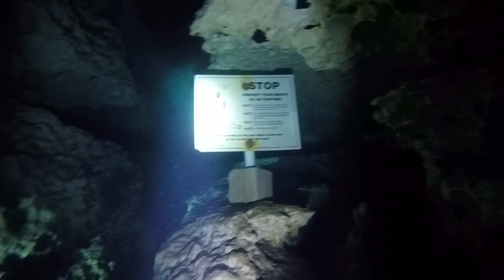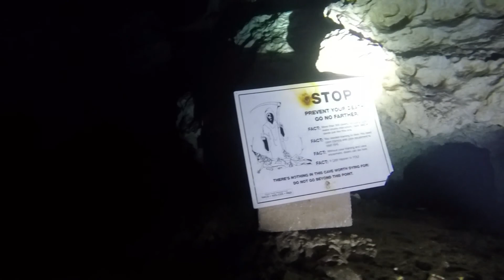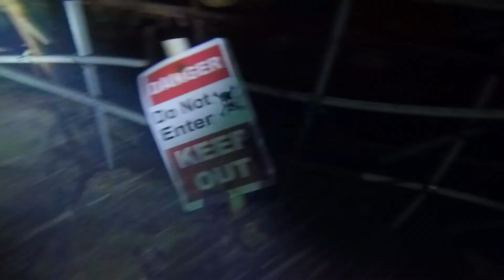DEVILS DEN like you've NEVER seen before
Yeah you've seen the entrance before but have you seen the swim through and the cave entrances. you will in this video